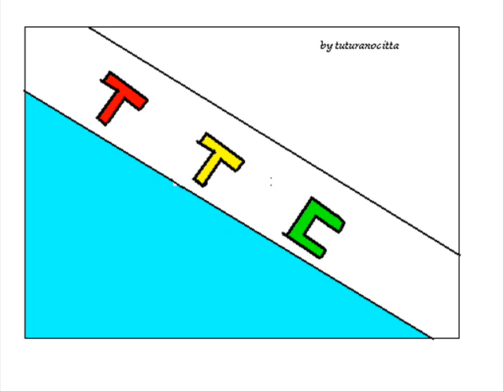I Romans - Valentino e valentina (1974)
altro bel brano